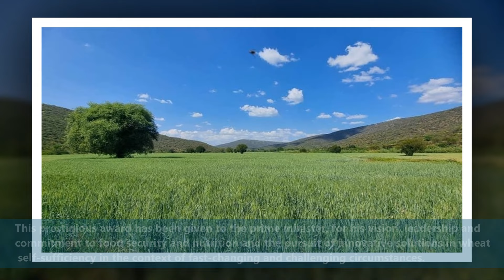Prime Minister Abiy Ahmed has been awarded the prestigious FAO Agricola Medal.